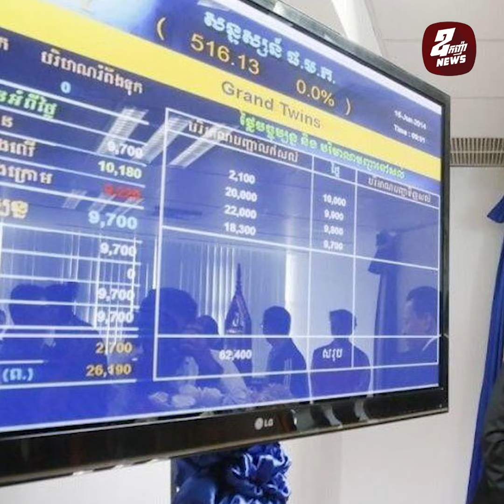រយៈពេល៦ខែ ទីផ្សារមូលបត្រកម្មសិទ្ធិនៅកម្ពុជាមានទំហំប្រមាណ ២,៧ ប៊ីលានដុល្លារ